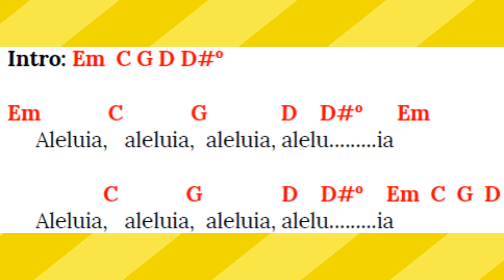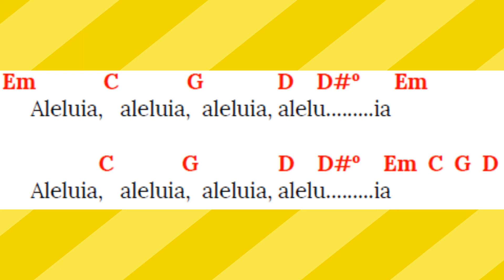Canto de aclamação: Aleluia! Serás chamado, ó menino, o profeta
Neste Vídeo você vai aprender o Canto de aclamação: Aleluia! Serás chamado, ó menino, o profeta.

Intro: Em  C G D D#º

Em            C            G             D    D#º      Em
Aleluia, aleluia, aleluia, alelu. ia

                 C            G              D    D#º    Em  C  G  D

C                                        G                D7    D#º    Em
   Serás chamado, ó menino, o profeta do Altíssimo

C                                  G               B7                            Em
   Irás diante do Senhor, preparando-lhe os caminhos

CURTA O VÍDEO SE VOCÊ QUISER ME AJUDAR;
COMPARTILHE COM QUEM VOCÊ GOSTARIA DE DIVIDIR ESTE APRENDIZADO;
COMENTE, INCLUSIVE COM SUGESTÕES DE PRÓXIMOS VÍDEOS.

NO TIK TOK: @jl.musica

SOBRE MEU CANAL: Sou o Junielison e gosto muito de música e, falando de instrumento, tenho um carinho muito especial pelo violão, mas também toco um pouco de teclado e compartilho teoria musical, dicas e afins.